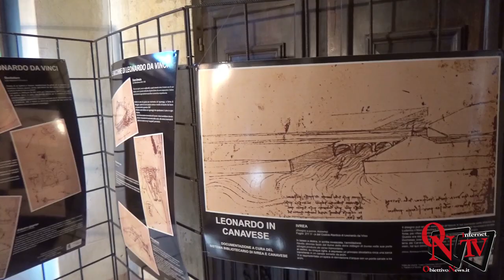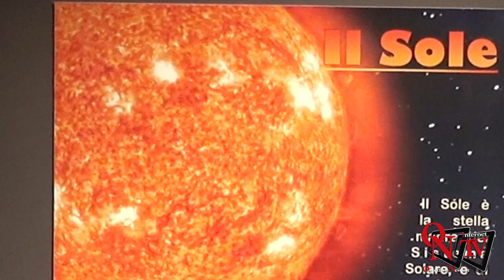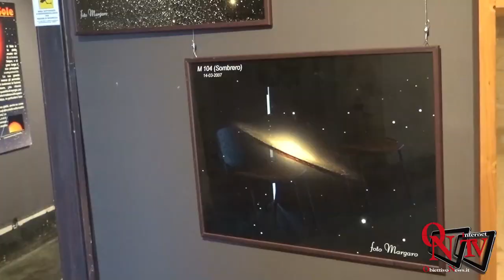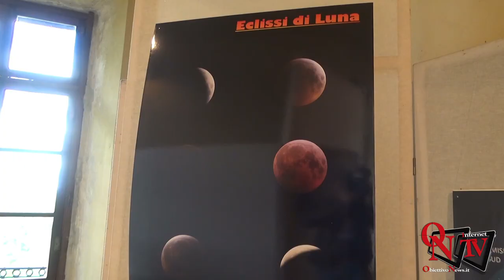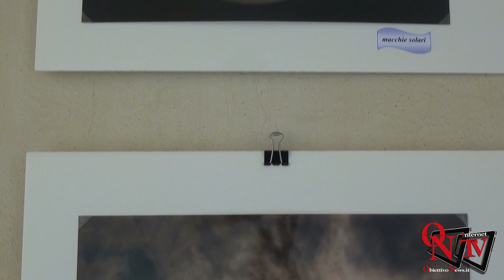Rivarolo Canavese - Inaugurata la Stagione al Castello Malgrà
Rivarolo Canavese - Inaugurata la Stagione al Castello Malgrà: tantissimi eventi per tutti i gusti